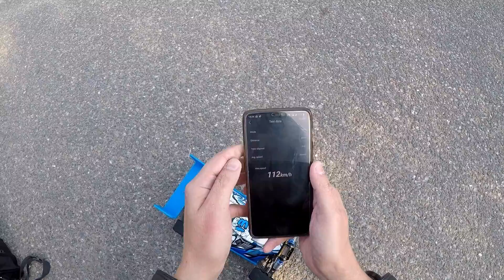Wltoys124017. How fast on 4s with stock brushless motor?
Hello guys, this is a short video to test how fast can be the WLToys 124017 with stock motor and 4s lipo. Because the stock esc is not 4s compatible it was necessary to replace it with a new one.
I used a Hobbywing SC8 120A 2-4s. This esc is relatively cheap compared to others capable to supply same amperage, but it's really good and reliable.
The caveat is that is pretty big and bulky, so  I needed to design and 3d print a couple of sidebands to wrap it inside the bodyshell. The sidebands material is flexible (TPU). I even designed a rear wing with flat profile to reduce the downforce and increase the top speed.
Besides, I used two stock 2s lipos connected in series to supply power to the car. I did not fix camber and toe that are still factory set.
I believe that fixing the setup (camber, toe, suspensions, droop screws), with better lipo and giving the car more room to reach the top speed, there is a good margin to go faster than this.
A big warning. This video is just an entertainment demo.  The motor is plenty overvolted and it's running out of the factory specifications. I just played it being aware of the consequences.

GUYS IT'S OFFICIAL
WLToys updated the electronics on 124017 to solve definitely any cogging problems.
It will come with a 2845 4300kv and a 19T pinion.